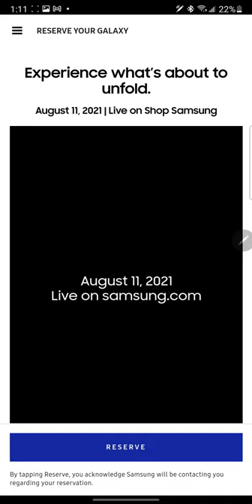Reserve your Galaxy Samsung August 11, 2021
Reserve your Galaxy

Experience what’s about to unfold.
August 11, 2021 | Live on Samsung.com
10am EDT, 7am PDT

They will announce a new Galaxy fold 3 and Galaxy flip 3